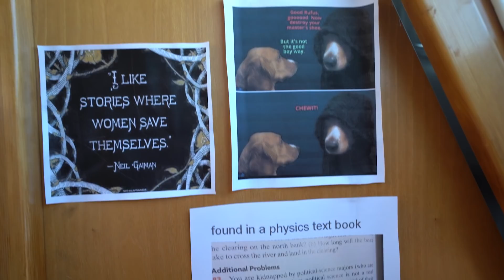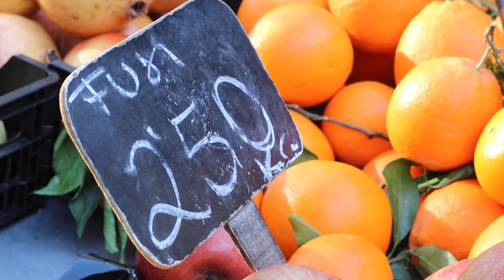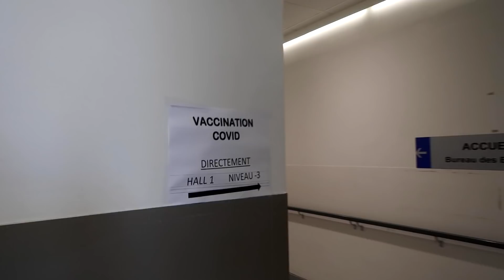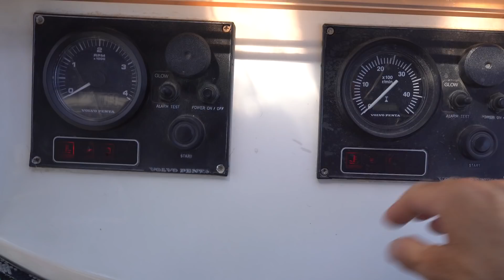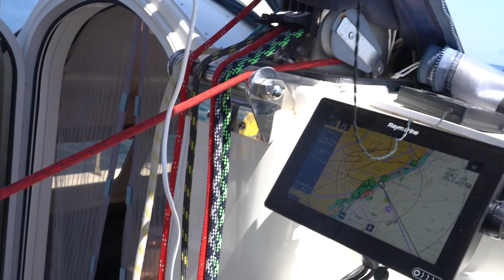SOMEONE FORGOT TO TURN OFF THE WATER | EP 284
We are in Spain and are making mistakes all over the place. Someone forgot to turn off the water and we wound up with all of the bilges full of water.  Our liveaboard family home "Friendship", is a Broadblue 38 catamaran.

1. I got you - Birgersson Lundberg
2. I Got Love - Ed Mills
3. When the River is Calling - Stonekeepers feat. Revel Day

1. Express VPN: (The way we get a secure internet connection & watch Hulu anywhere around the world) - You get the first month free to try it out)
2. Outschool: On of the best resources for our homeschooling needs and our kids growing curiosity.
3. Traveling Mailbox: Our trusted virtual mailbox for full-time travel.